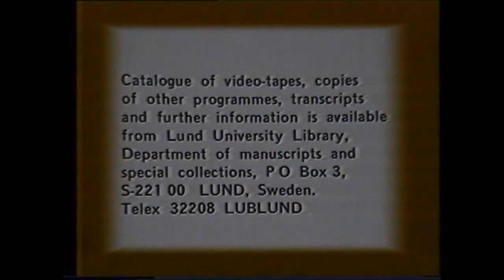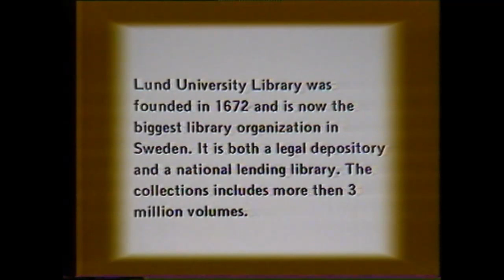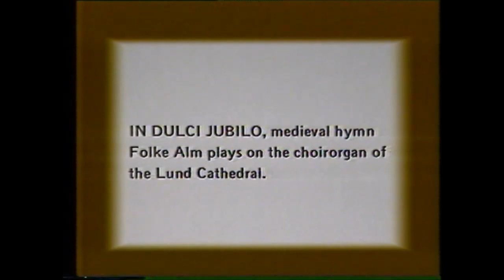The history and present condition of Geography: an historical materialist manifesto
A lecture by Prof. David Harvey, Johns Hopkins University Baltimore, Md., USA.